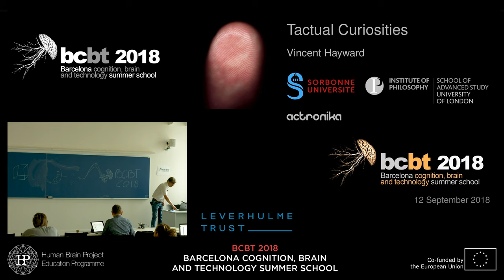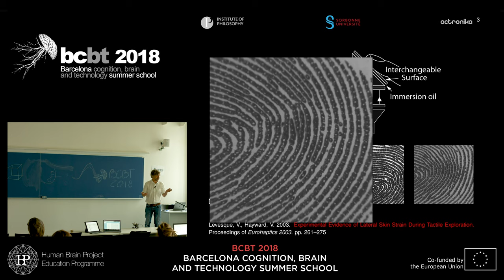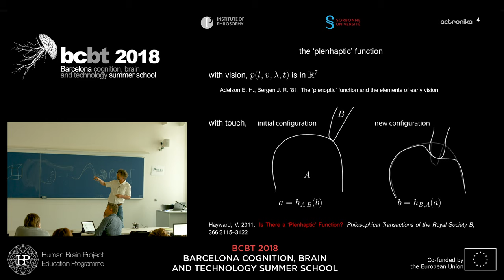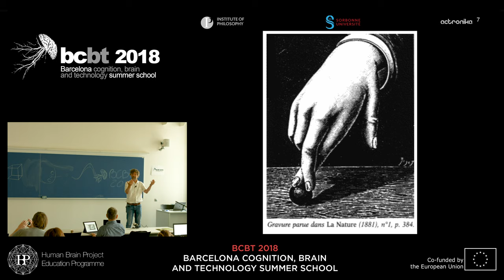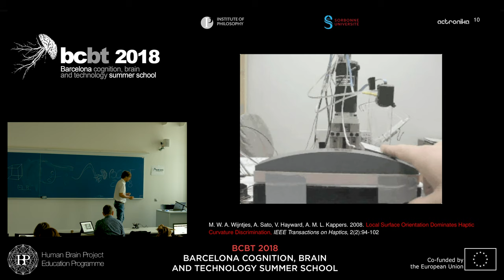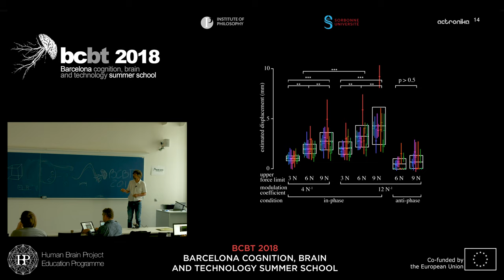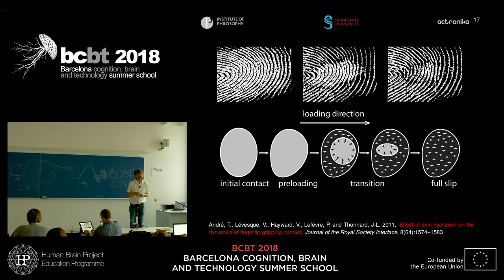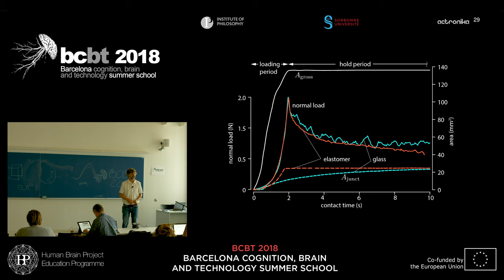Tactual Curiosities. Vincent Hayward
Supported by HBP.